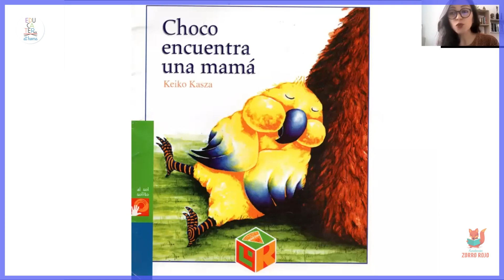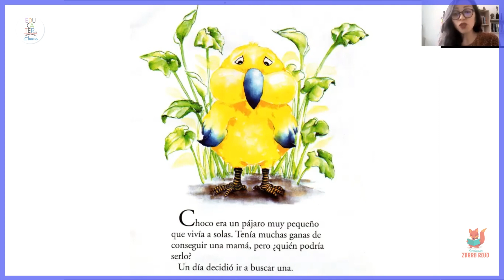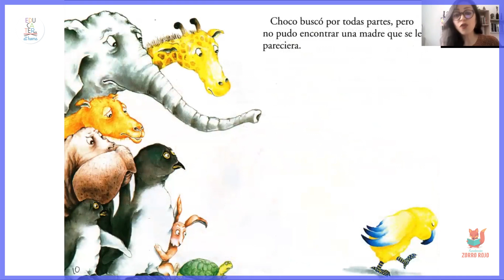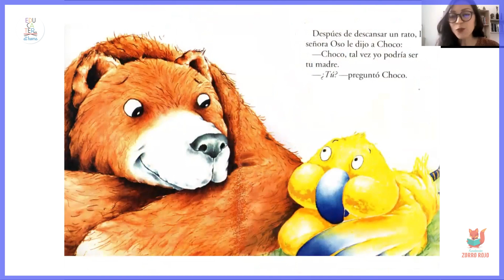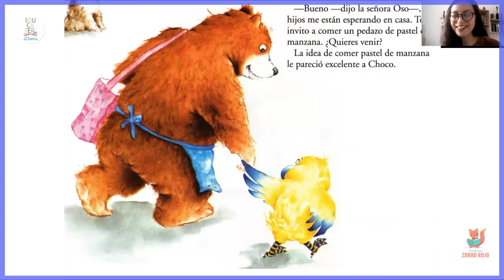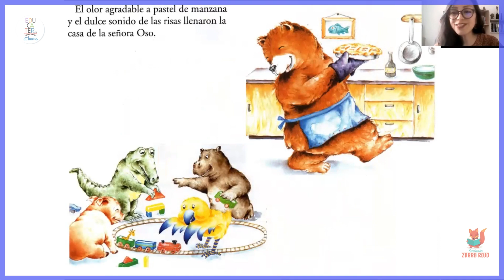Choco encuentra una mamá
Título: Choco encuentra una mamá
Autor: Keiko Kasza